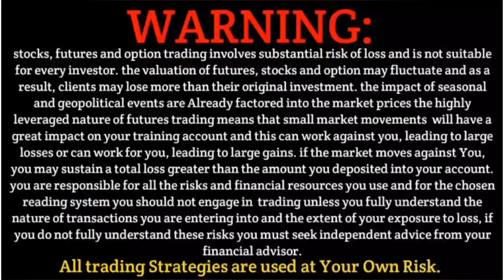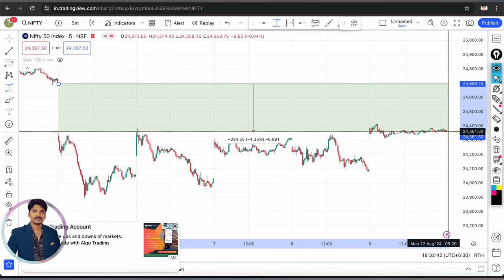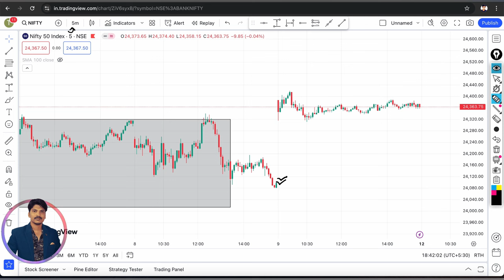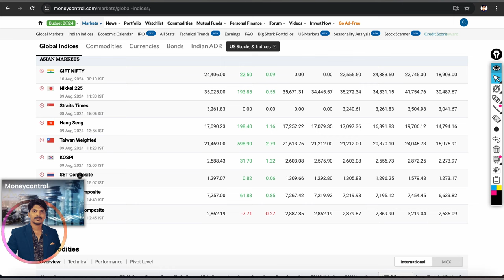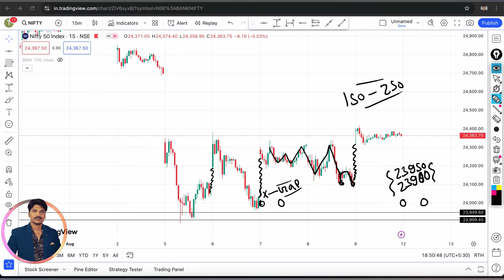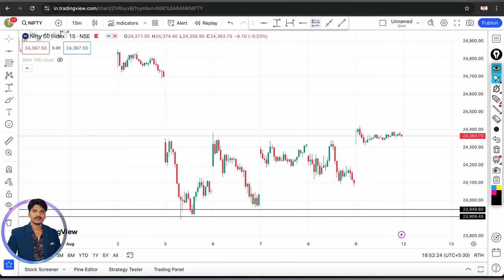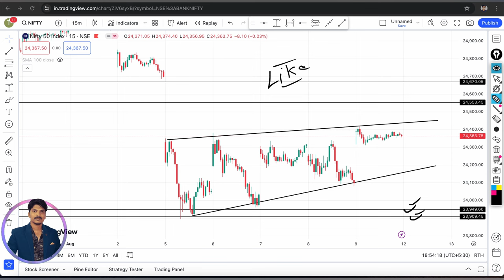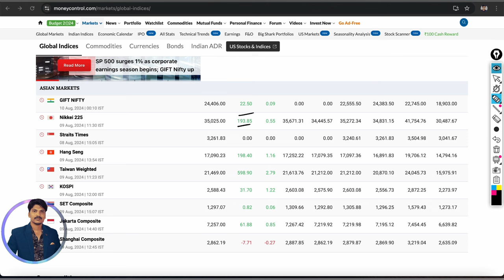12 August Monday Market Prediction | Nifty Prediction For Tomorrow | Bank Nifty Tomorrow Prediction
12 August Monday Market Prediction | Nifty Prediction For Tomorrow | Bank Nifty Tomorrow Prediction

Topics Covered

nifty analysis
banknifty analysis